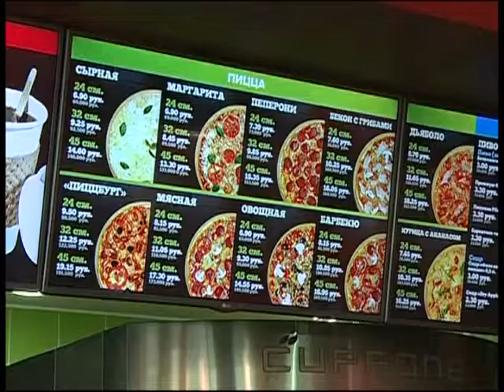Добрый вечер, Гомель!_29 09 2016_Культура питания